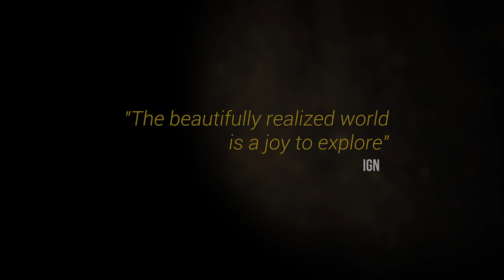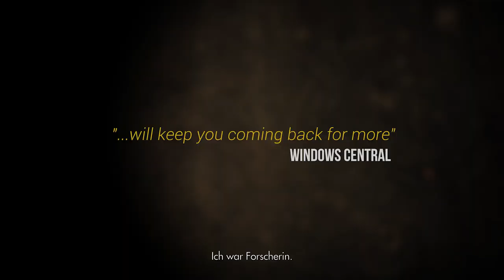Conan Exiles - Razma Trailer [AT/CH]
After the success of the first DLC, The Imperial East, Funcom is also excited to announce that Jewel of the West, the second DLC for Conan Exiles, will be launching in early August. The downloadable content introduces new Aquilonia-themed building pieces, weapons, armor, furniture, and more. In Conan lore, Aquilonia is the center of the civilized world and its clothing and architecture is inspired by that of the real-world Romans. For more information about this upcoming DLC, check out the official Conan Exiles blog.